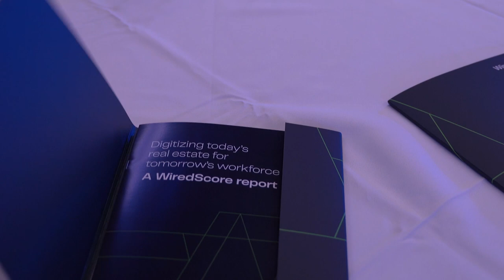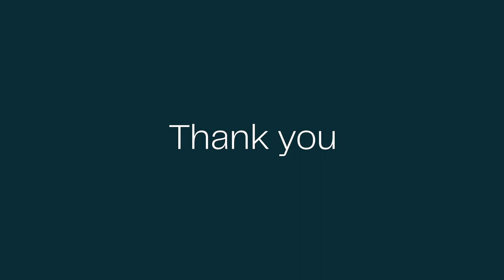WiredScore launches in Hong Kong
A short recap of the highlights of our very successful Hong Kong launch on November 23rd.

Topics and discussions on the agenda: smart challenges companies are facing, how WiredScore can help with these challenges and the future of real estate in Hong Kong.